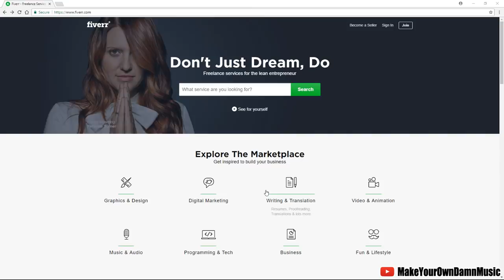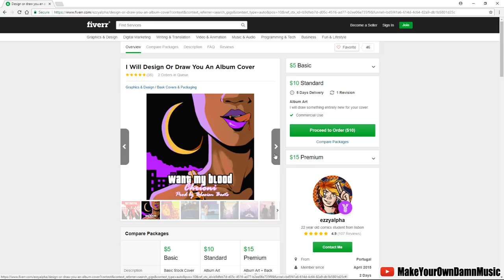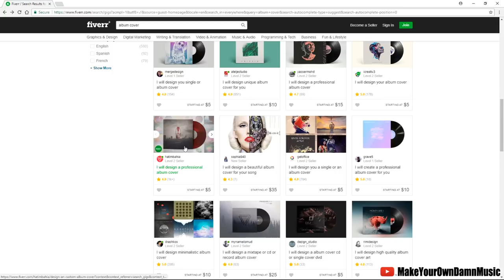Your Music Sounds Great! What's With The Art Work?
You can get $5 album cover art / band logos

I've been checking out some of my subscriber's Youtube pages, and I'm very impressed with what I'm hearing. Unfortunately, more times than not, I'm disappointed by the complete lack of regard towards the artist's visual art. Image, whether you like it or not, is a major part of the music you create. Don't treat it like it's - whatever.